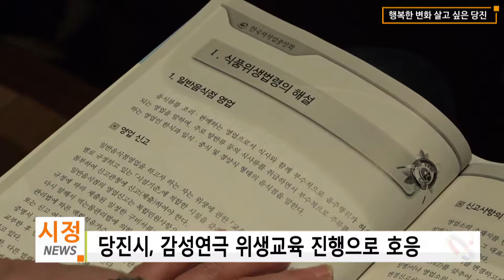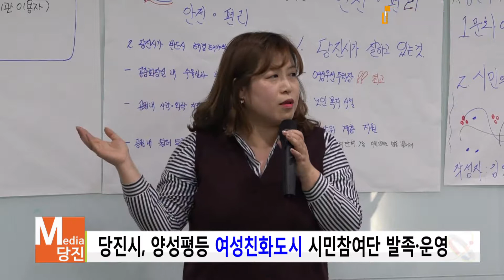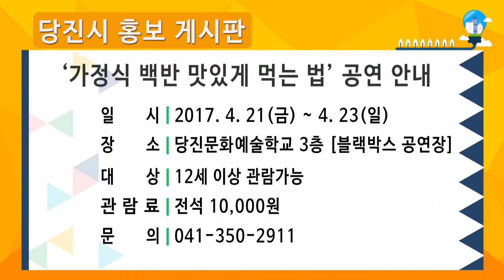당진시정뉴스 4월 셋째 주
1. 당진 에코파워 화력발전 사업계획 승인 철회 촉구
2. 당진 농산물 판로 확대된다
3. 당진시의회, 제45회 임시회를 개최
4. 당진해나루쌀, 품질평가 우수
5. 당진시, 감성연극 위생교육 진행
6. 당진시, 양성 평등 여성친화도시 조성
7. 당진시, 지역곳곳에서 다채로운 봄꽃의 향연 펼쳐져